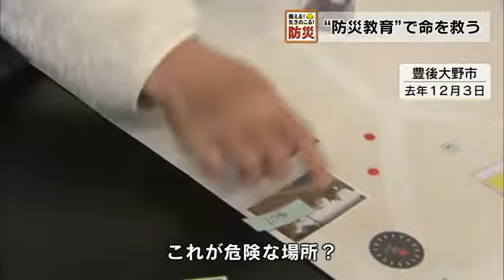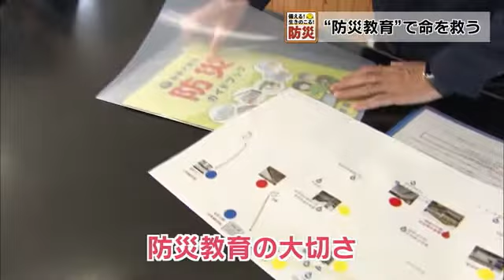災害の教訓を伝える「防災コーディネーター」 大分